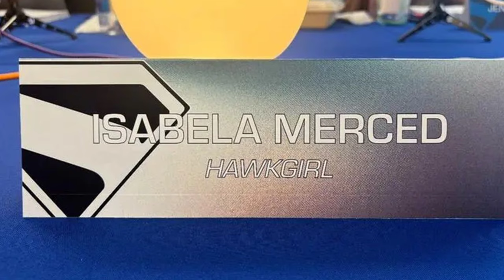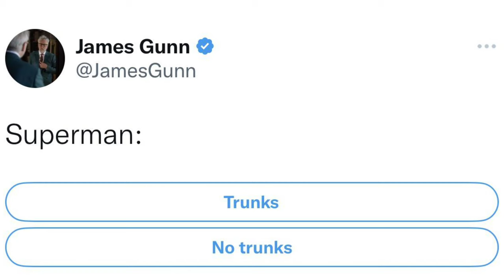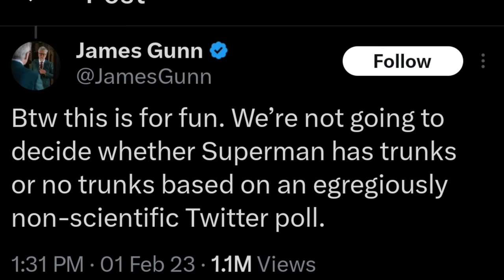Superman Legacy cambia de nombre